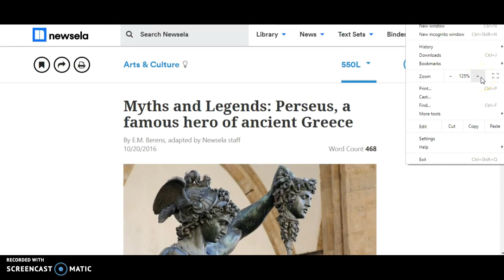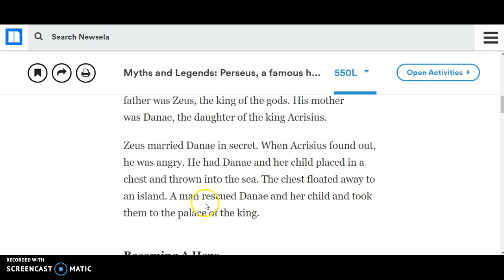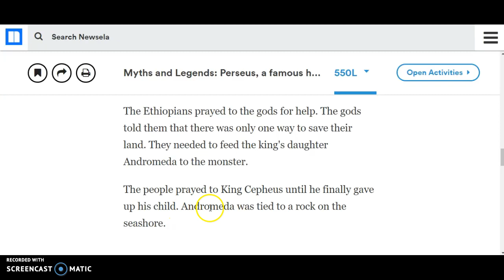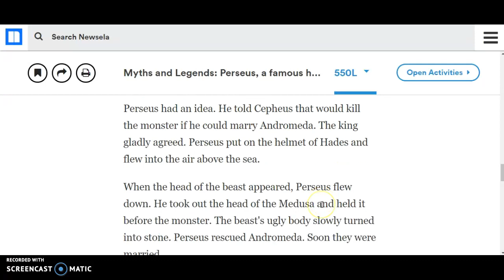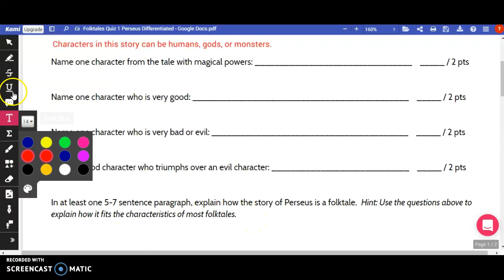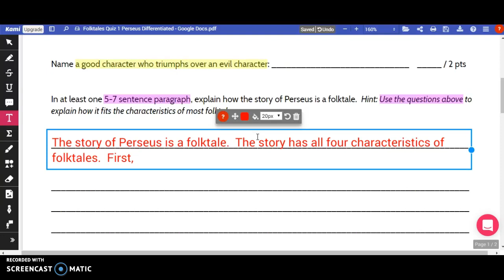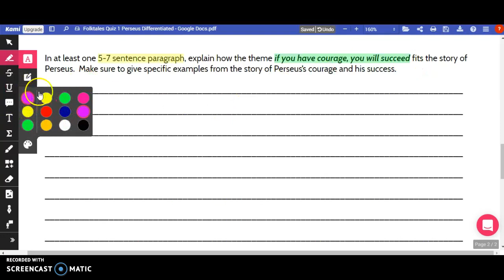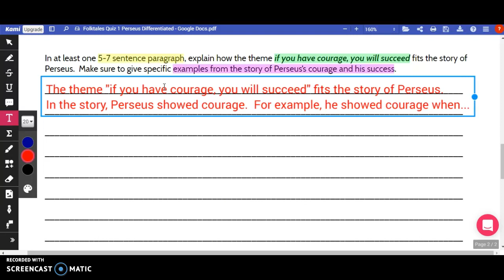Myths, Legends, and Folktales - Quiz 1 - Part 2 - Version 2